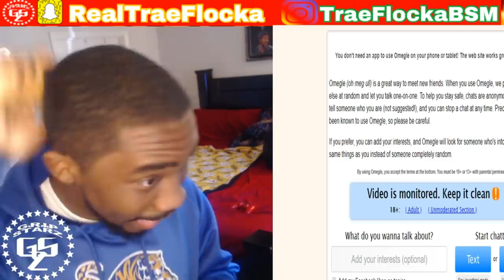HILARIOUS ARGUMENTS! Omegle Roasting EP. 3! OLD MAN JENKINS showed up